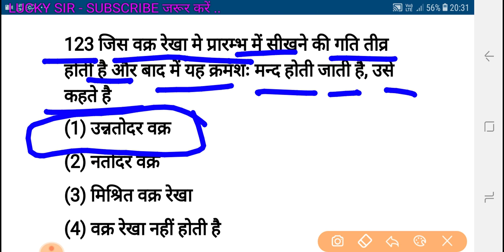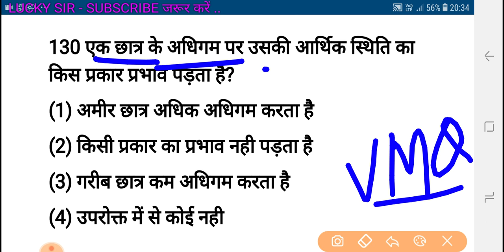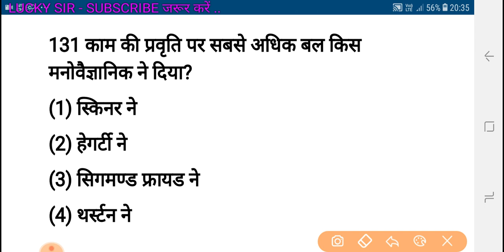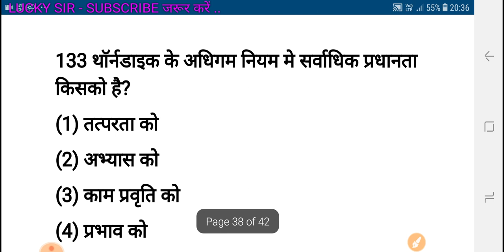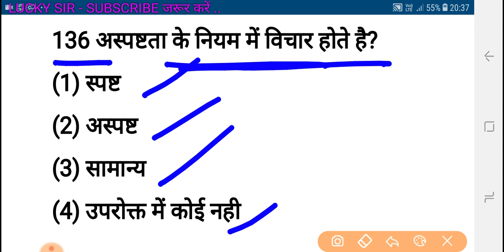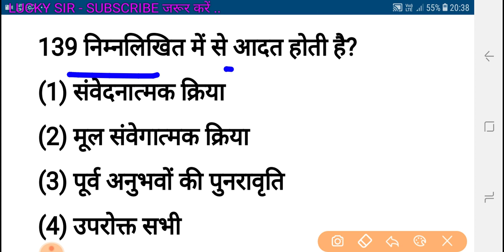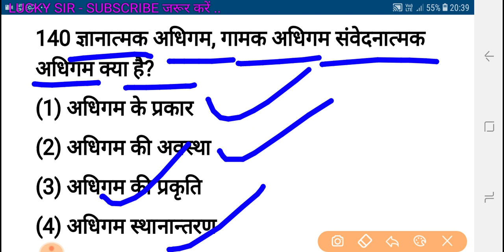बाल विकास एवं शिक्षा शास्त्र Child Development Test Paper 19 CTET MP TET वर्ग 3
Child development model paper 19
Ctet Child Development Practice Paper 19

CTET MP TET VARG 3 CHILD DEVELOPMENT ONLINE CLASSES
Lucky Sir
Child development best important repeated questions Mp tet Varg 3
Best Important child development Important Questions Mp tet Varg 3
Child Development Model Paper Ctet & Mp Tet Varg 3
Model Paper Ctet & Mp Tet Varg 3 Child Development Classes By Lucky Sir
Online Shikshak Bharti Pariksha Varg 3 Exam 2020